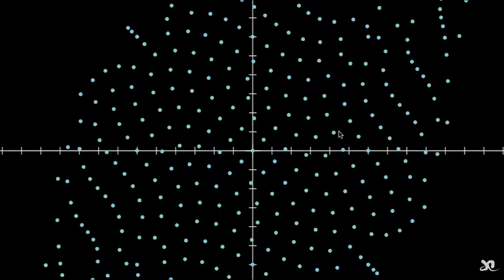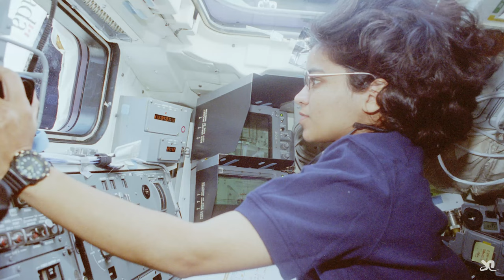a short story of kalpana chawla|Malayalam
Kalpana Chawla was an Indian-American astronaut and the first woman of Indian origin to go to space. She flew on two space missions, STS-87 and STS-107, and logged over 30 days in space. Chawla was a role model and inspiration to many, and her legacy continues to inspire young people, especially women, to pursue careers in science, technology, engineering, and mathematics (STEM). Unfortunately, Chawla passed away in 2003 when the space shuttle Columbia, on which she was a crew member, disintegrated during re-entry into the Earth's atmosphere.